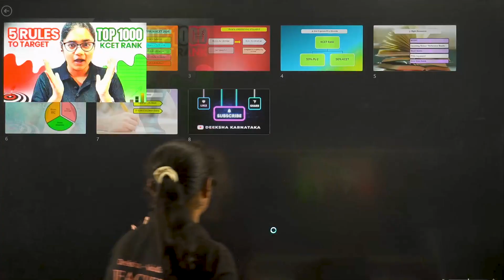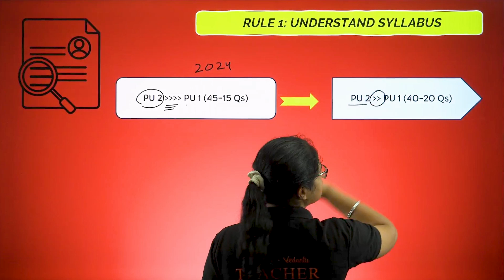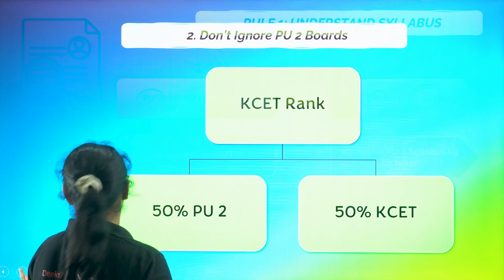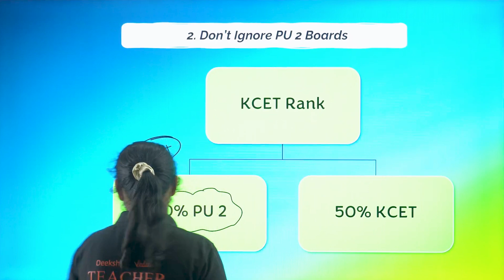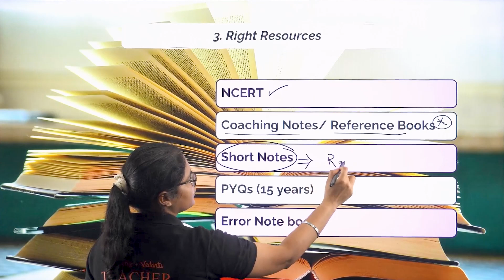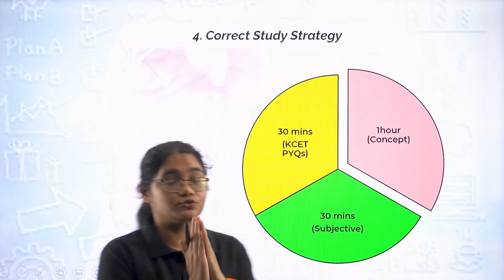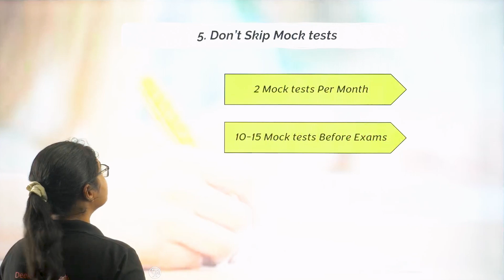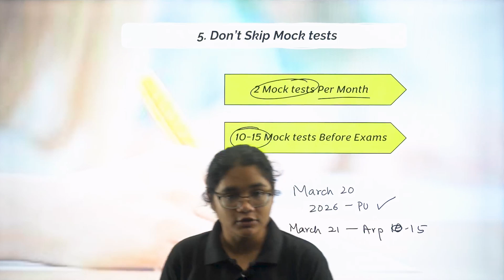Top 1000 in KCET Is Possible! Follow These 5 Genius Yet Simple Rules 🎯 | KCET 2026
Top 1000 in KCET Is Possible! Follow These 5 Genius Yet Simple Rules 🎯

🙋 Important Videos for KCET 2026 Exam:
📘 All About KCET 2026 – 🛣️ Roadmap, 📚 Study Plan, 📖 Books & 🔗 Resources: